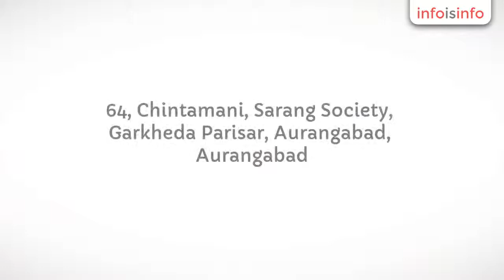Event Management in Aurangabad - Add Spirits - InfoIsInfo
Add Spirits, Event Management in Aurangabad.

Add spirits, is a professionally managed one-stop event management and equipment renting company that can not only add the zing to your event but also manage all the behind-the-scenes work efficiently, so that you can have the peace of mind to freely enjoy the event.

Our vision is to make each event or occasion a memorable one for our client. It is our constant endeavor to outdo ourselves with each new event through creative conceptualization and excellent execution.

Like we say, “It’s the experience that counts!!”

Event Planning & Execution, Audio Visual Equipment Rental